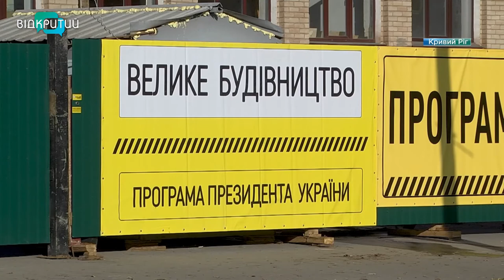У Кривому Розі капітально ремонтують школу №4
Перший комплексний ремонт – за п'ятдесят років. У Кривому Розі капітально ремонтують спеціалізовану школу №4. Підрядники замінять усі комунікації, осучаснять класи, їдальню, спортивну залу. А ще – оновлять фасад та приведуть до ладу територію навчального закладу_______________________________________________